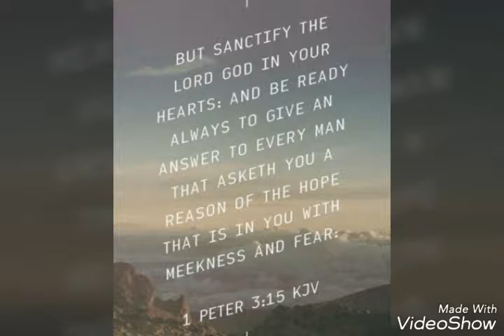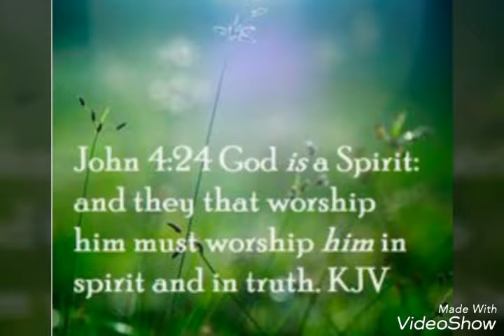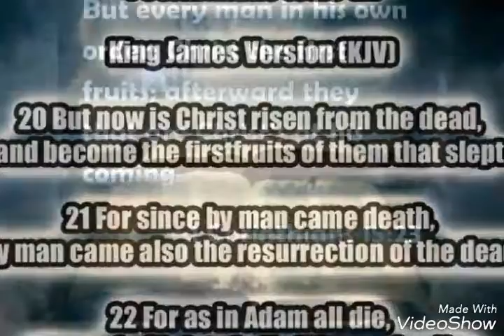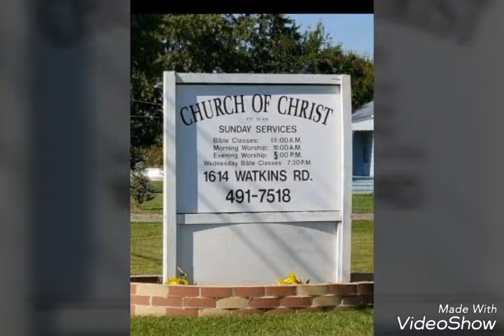Why Be Religious? watkins rd-church of Christ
spoken sermon by Brother S. Johnson, Evangelist
You will find a warm, welcome, and friendly atmosphere. In other words "You only get to be a true visitor ONCE!!!" at Watkins Road.